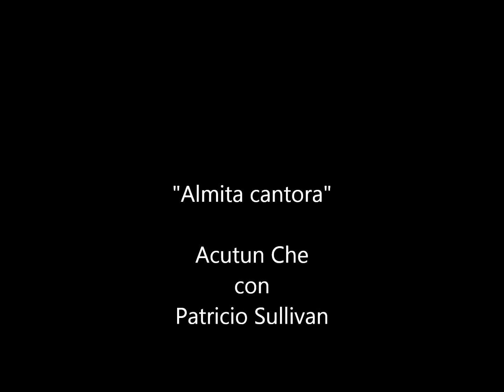Almita cantora - Acutun Che con Patricio Sullivan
(Jorge Eduardo Azpiroz). SADAIC 630662 | ISWC T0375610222.
Acutun Che:
Mariano Soldivier (voz principal, guitarra y bombo);
Lautaro van Meegroot (charango y coros);
Carlos Peralta (percusiones);
Alexis Neira (guitarra eléctrica);
Hugo Altamiranda (voz y guitarra);
Juan Peralta (bajo).
Artista invitado: Patricio Sullivan (charango).
En vivo en La Paila. Buenos Aires, 27-SEP-2014